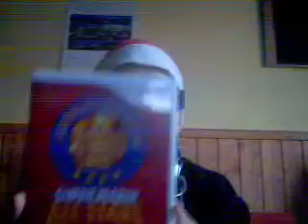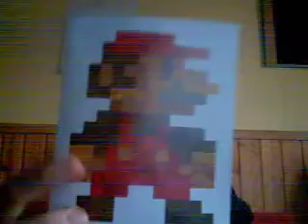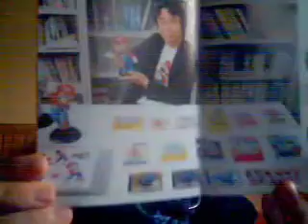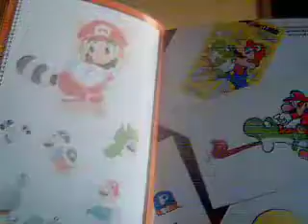ShadowXD´s Christmas Special Teil 2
hier der 2te teil meines christmas specials
diesesmal leg ich euch Die SSuper Mario Bros 25 Jahre jubiläumsedition ans herz
viel spaß =)